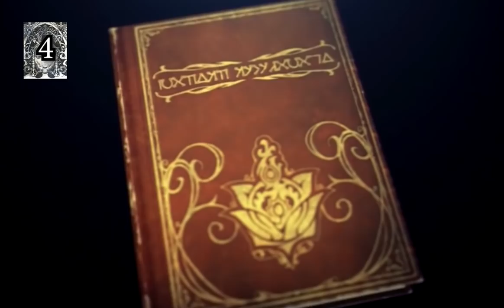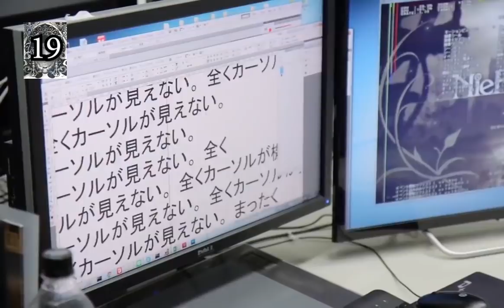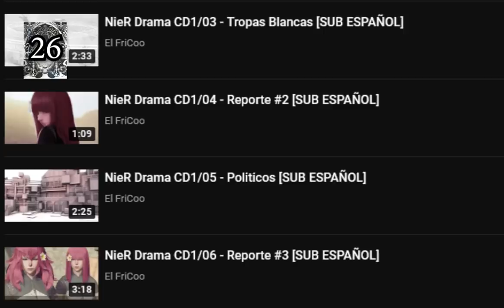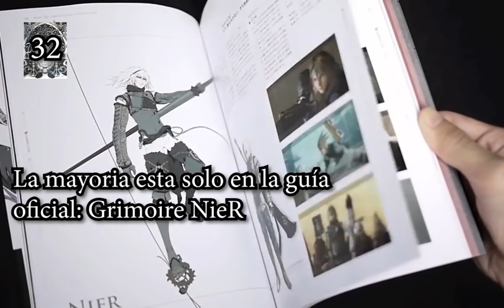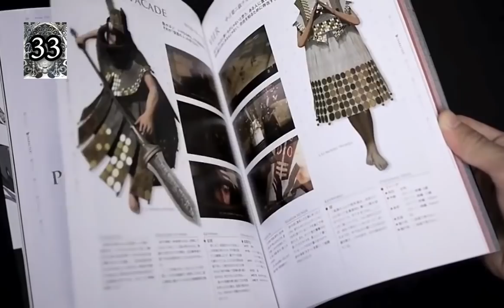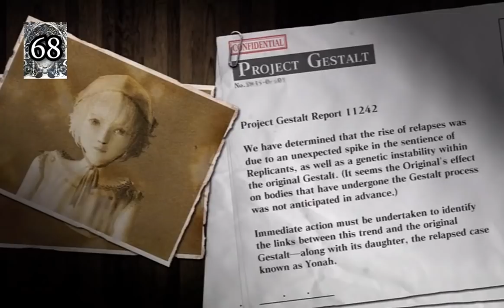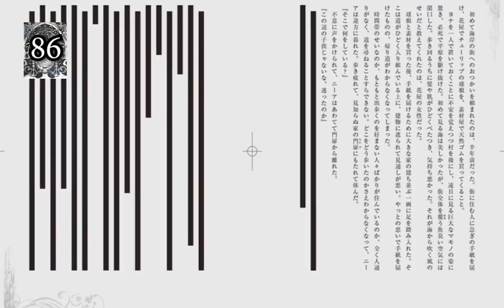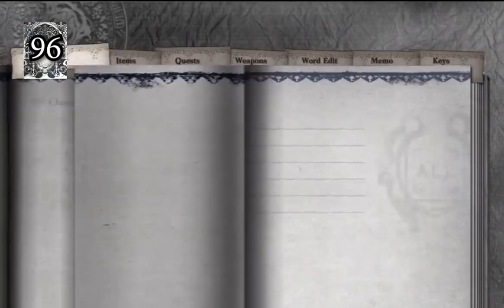100 Datos COOriosos de NieR (Replicant / Gestalt)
A partir del numero 50 este video puede incluir FUERTES SPOILERS de NieR Replicant!!